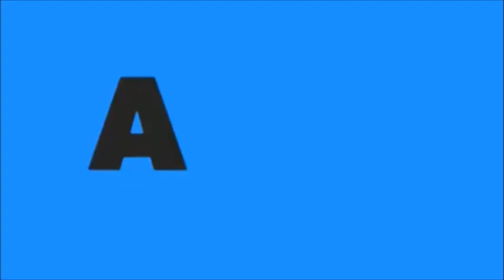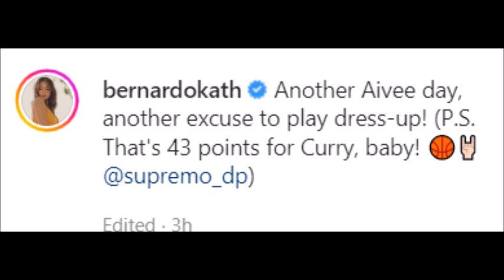DANIEL PADILLA IN LOVE NA IN LOVE SA GF..NAPAKA SWEET PA NG TAWAG MY BABY